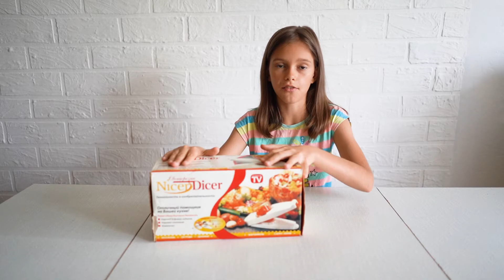Очень вкусна окрошка на кефире и айране/Запомните этот рецепт/Летний суп /что есть в жару /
Рецепт
вареный картофель
вареные яйца
вареная колбаса
огурцы
редиска
зелень
кефир
айран или тан (можно заменить на минеральную воду и сметану)
кипяченная вода по желанию
горчица
соль
лимонная кислота

Отдых с семьей, игры с друзьями, мои питомцы и просто я